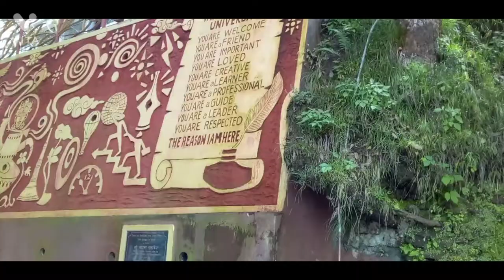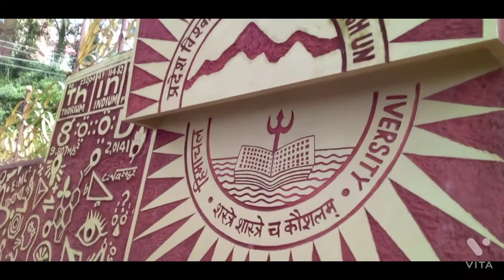HIMACHAL PRADESH UNIVERSITY SHIMLA